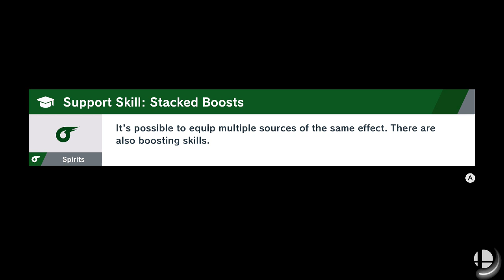SSBU - Adventure: World of Light Part 10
Exploring and fighting more spirits on the eastern part of the WoL map.